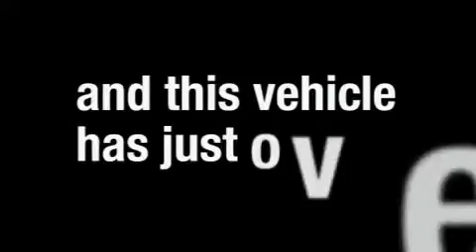2006 Toyota Sienna Tyler TX 75701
http://

 Classic Toyota of Tyler
 1717 West Sw Loop 323

 Year: 2006
 Make: Toyota
 Model: Sienna
 Engine: Gas V6 3.3L/201
 Trans.: Automatic
 Exterior: Salsa Red Pearl
 Miles: 34,418
 Interior: Gray